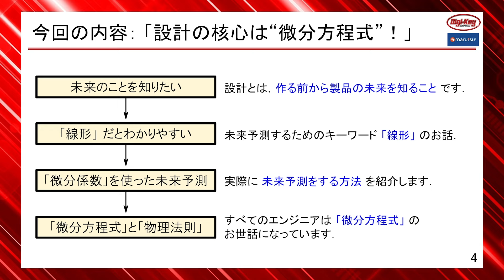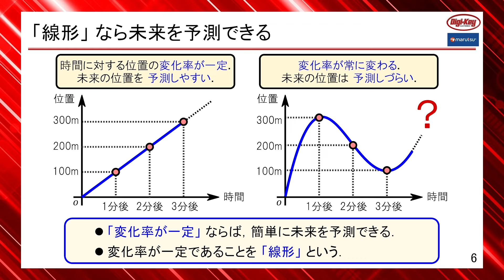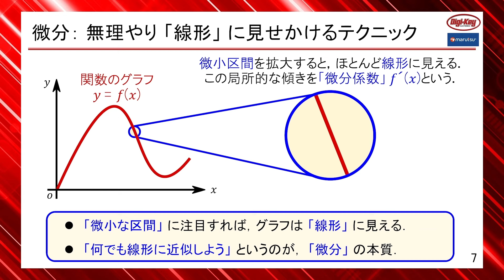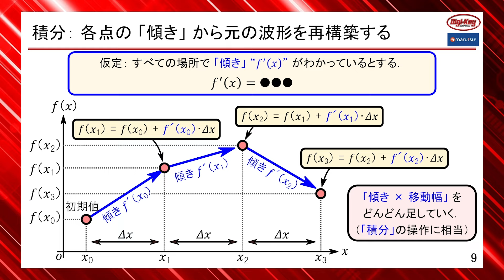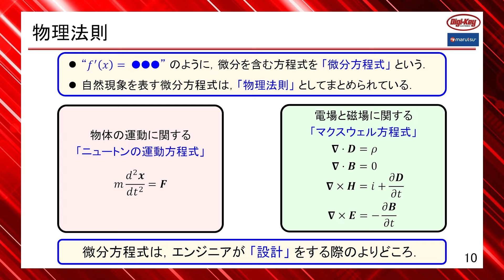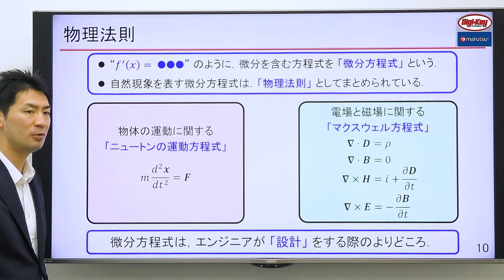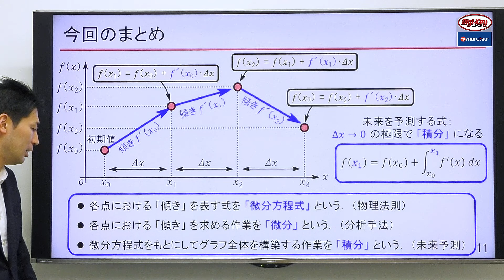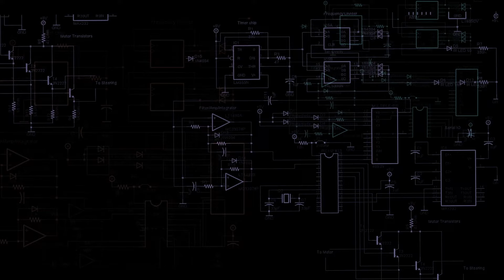第7回 設計とは「未来予測」である ～ 高校数学からはじめるソフトウェア無線 超入門 ～ ‹設計データ付き›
第7回では、「そもそも設計とは何なのか？」という疑問に答えます。この動画シリーズを視聴されている方は電子回路やロボット、信号処理システムなどの「設計」に興味があったり、実際に携わっていたりするかと思います。設計の本質とは「未来予測」であり、そのためには「微分・積分」などの数学が必要不可欠です。今回は「数学はエンジニアの味方である」、「エンジニアのよりどころは微分方程式しかない」という内容をわかりやすくお伝えします。

本シリーズでは、ソフトウェア無線機の回路構成から、プログラミングに必要な数学を三角関数から丁寧に解説します。ソフトウェア無線機の魅力を実感していただくために、AMラジオとして機能する学習キット「Pico Stack SDR」の設計データ一式（回路図、基板製造用ガーバ、部品表など）を順次無料公開します。ご自身で製作して、最先端の無線機ワールドをお楽しみください。
また、理解を深めるために、第1回「電子回路は通信機のために生まれた」からご覧になることをおすすめしています。

「Digi-Keyからのお知らせ」では、大好評のオンラインコミュニティフォーラム「TechForum」をご紹介します。エレクトロニクスに関する質問や知識を共有し、Digi-Keyのエンジニアやフォーラムのメンバーから問題解決のヒントや解決方法を入手できます。ぜひ、最後まで動画をご覧ください。

【Pico Stack SDRの設計データ】※準備でき次第、順次公開いたします
(1)回路図

第1回　電子回路は「通信機」のために生まれた
第2回　多人数で同時に通信するための「多元接続」
第3回　すべての通信機の基本「スーパー・ヘテロダイン方式」
第4回　通信の速さを決める「ベースバンド帯域幅」
第5回　最先端の通信機 “SDR” のしくみ
第6回　SDR自作キット “Pico Stack SDR” の紹介
第7回　設計とは「未来予測」である ← ← この動画
第8回　電気・電子工学分野の「理論の地図」
第11回　「微分」の定義と、最高に重要なsin・cosの微分
第12回　正弦波信号の微分と「フィルタ」の原理
第13回　指数・対数関数の微分と定数 ”e” の定義
第14回　「テイラー展開」による関数の多項式近似
第15回　「オイラーの公式」と「複素正弦波」
第17回　設計に欠かせない「積分」と「微積分学の基本定理」
第18回　正弦波信号の微積分と「ディジタル・フィルタ」の原理

【関連マルツエレック ウェブサイトページ】
プリント基板・実装・試作サービス「プロトファクトリー」

【講師】
別府 伸耕(Nobuyasu Beppu)
月刊「トランジスタ技術」やZEPエンジニアリングのハンズオン・セミナで活躍中。出来合いのICやモジュールを買ってきて、手間なく作るのがよしとされる現代において、ゼロから作り上げることの重要性を伝える技術者。コンピュータ時代のもの作りに最重要なのは、数学であり、微分方程式である、と熱く語る。

00:00 オープニング
02:12 「未来の挙動」を知りたい
04:49 「線形」なら未来を予測できる
07:00 「微分係数」を使った未来予測
16:56 「微分方程式」と「物理法則」
21:46 Digi-Keyからのお知らせ・エンディング